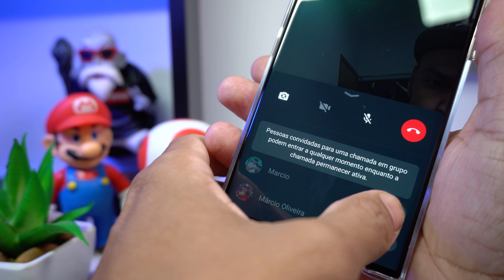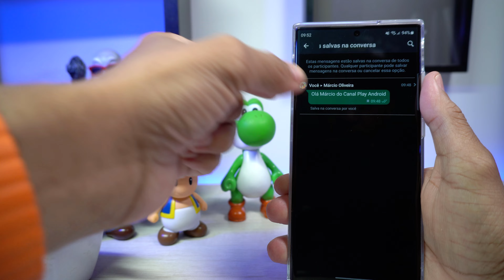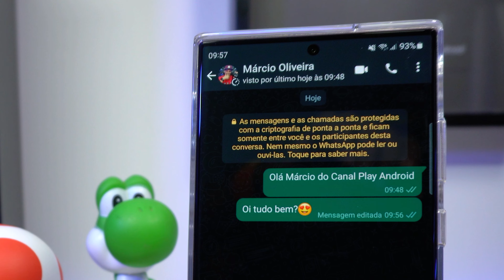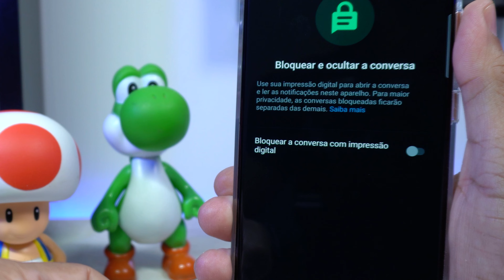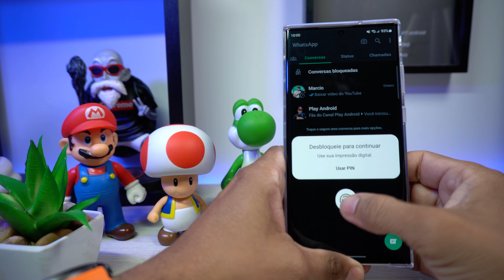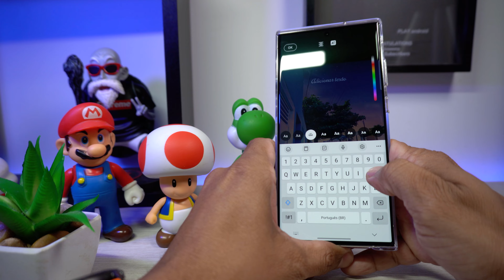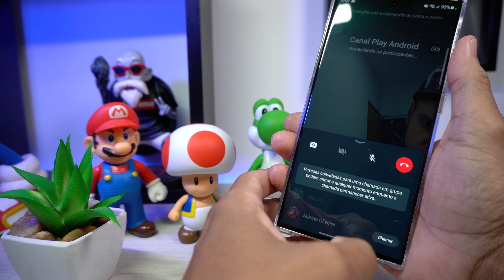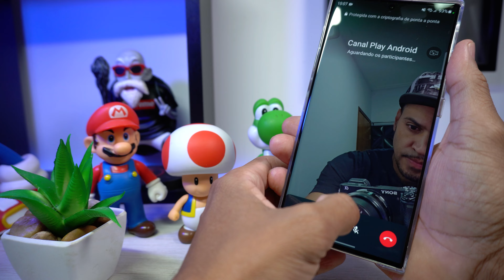WhatsApp! TOP 5 NOVAS FUNÇÕES INCRÍVEIS liberadas que você precisa conhecer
5 Novas Funções do WhatsApp 2023

Momentos importantes neste vídeo (Funções):
00:38 Salvar Mensagem Temporária
01:54 Editar Mensagem Enviada
02:51 Bloquear e Esconder conversa com senha
05:02 Novas Fontes de Escrita no Editor de Fotos
05:59 Chamadas de Video videoconderência em Grupos